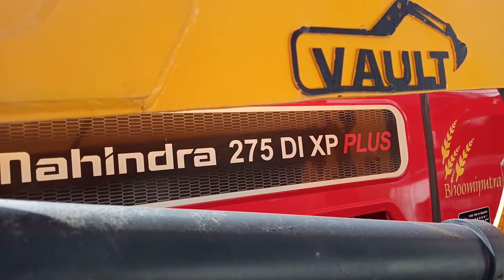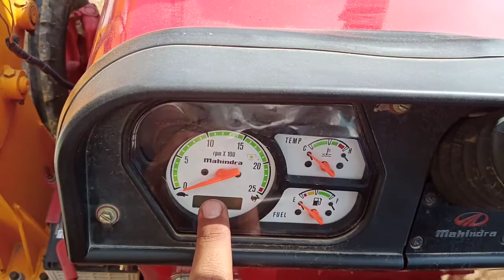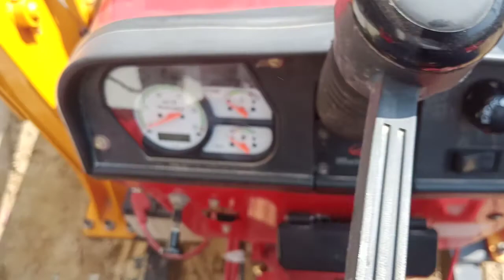Mahindra 275 di xp plus tractor in loader reviews & price || Sunil Dudi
Mahindra 275 di xp plus tractor in loader reviews & price

Mujhe Instagram pr follow jarur kre

Or dusre channel ki link de di h or vo channel bhi subscriber jrur kre or Bhaiyo support kro please yaar chhota bhai samajh ke hi support kr do yaar

Aage bhi sabhi Tractor ki video Aati rahegi ||

Es channel pr jo bhi jankaari di jayegi wo shi hogi or koi bhi video sponsore nhi hogi aap sabhi ko shi jankaari dene ke liye Video bnayi jati h hamara parpase aap sabhi ko sahi jankaari dena h ||